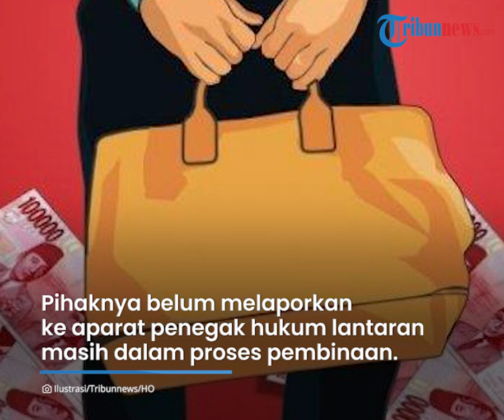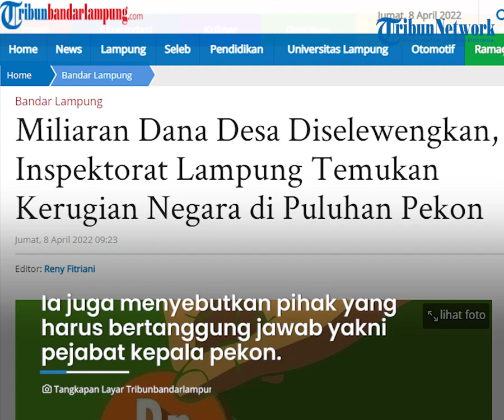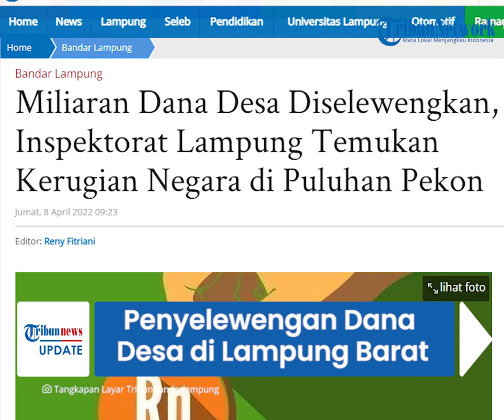Dugaan Penyelewengan Dana Desa di Lampung Barat, Terungkap tapi Belum Dilaporkan ke Penegak Hukum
TRIBUN-VIDEO.COM- Inspektorat Kabupaten Tanggamus mengungkap adanya kerugian negara akibat penyelewengan dana desa (DD) yang totalnya mencapai miliaran rupiah.

Kerugian tersebut terungkap setelah adanya penemuan berupa setoran kelebihan pembayaran, pajak yang belum disetorkan dan laporan pertanggungjawaban (LPJ) yang belum diserahkan.

Hal tersebut diakui dan tak dibantah oleh pihak yang bertanggungjawab.